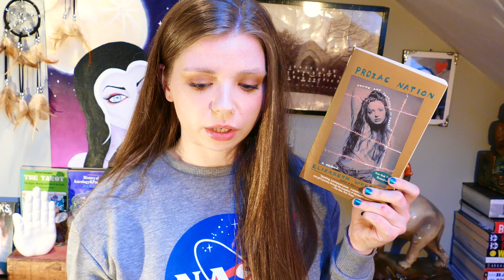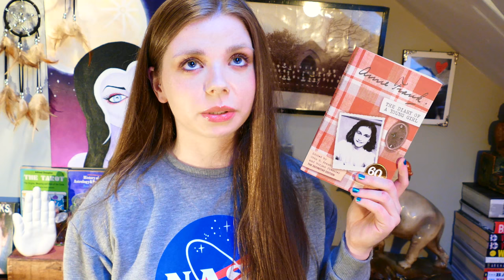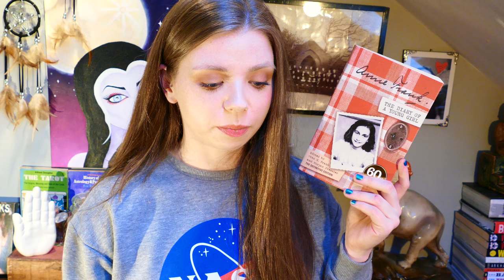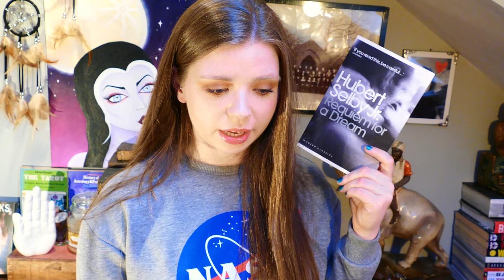Books that Ruined My Life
Turns out, I'm a masochist when it comes to literature.